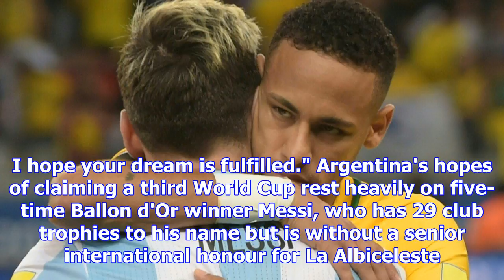2018 world cup: lionel messi-neymar final is the dream for argentina boss sampaoli | goal.com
2018 world cup: lionel messi-neymar final is the dream for argentina boss sampaoli | goal.com
Argentina head coach Jorge Sampaoli is hoping for a "dream" World Cup final showdown between Lionel ...